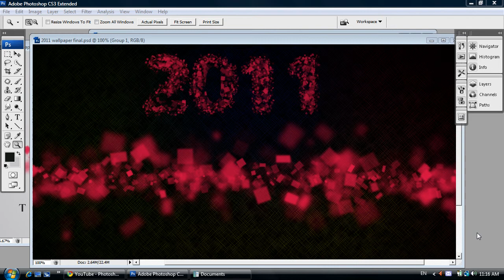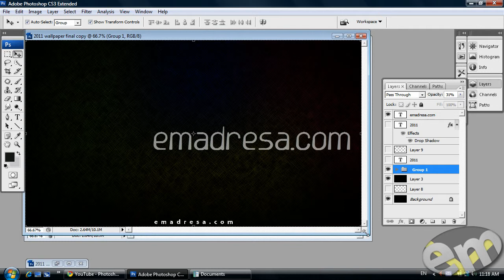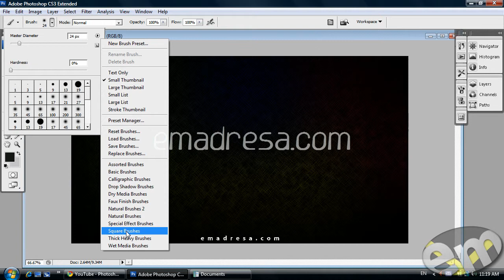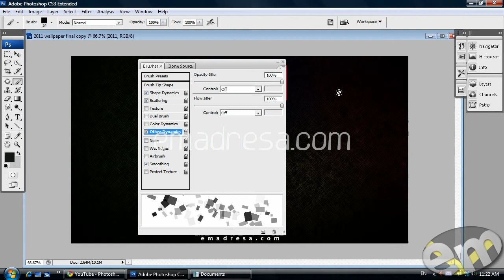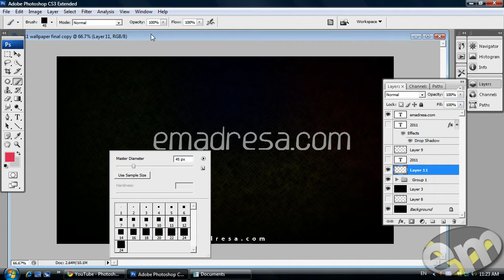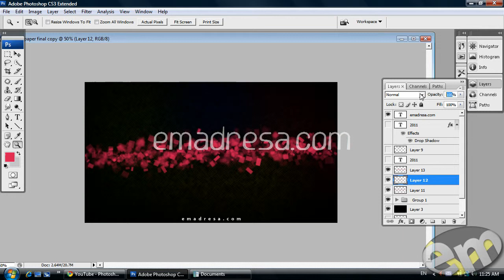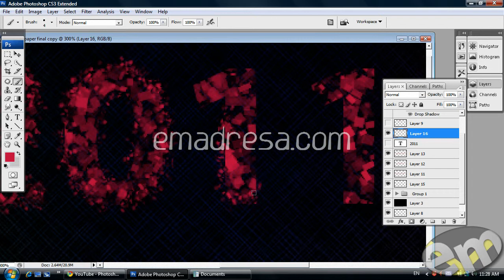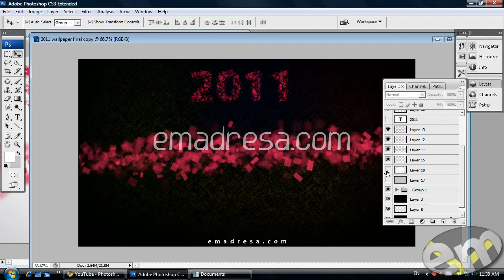2011 Wallpaper Design in Photoshop CS3 URDU Tutorial by emadresa.com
In this URDU tutorial you will learn to design a wallpaper in PHOTOSHOP CS3. for more tutorials Please check

Thanks
Emadresa Team